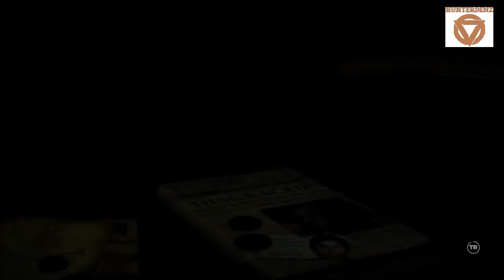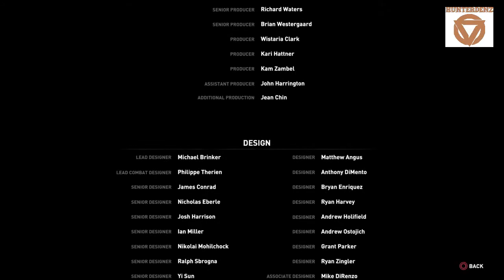Rise of the Tomb Raider [ PS4 ] - Walkthrough Part 8 ( Survivor Mode ) " Ending "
After going through a very severe struggle, this is the moment that we really wait. and i'm very satisfied after I had experienced with lara croft miss t. Here you'll fight a heavy battle. You're going against a helicopter gunship while to drop by using artillery from sofia. In order to do that you must be as close as possible to the target and make the target does not move, that's where you make a call for artillery. It took three times on target until the helicopter crashed. Then you fight konstantin and use stealth kill on him. When you succeed dropped konstantin there will be a choice between spare his life or let. Enjoy this beautiful end. :D
1. - 00:00. Boss Fight: The Best helicopter in the world! :D
2. - 12:36. Army Of Deathless Soul. ( Using Stealth Kill )
3. - 16:34. Final Boss Konstantin ( He took all lara's weapon but this is why lara croft deserve to be a legend ) ( Using Stealth Kill )
(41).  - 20:31. Chapter 41 / Final Chapter: The Divine Source.
          - Enter the Chamber of Souls.
          - 20:38. Enjoy the ending and beautiful soundtrack for this coolest game.
My energy is drained away against helicopters, against an army of deathless souls and konstantin not too difficult. However I happy to have it done. I will always remember this battle. :D oh witnessed also Croft Manor. Since it would not be complete without watching all this, Isn't it?. Heh .. he .